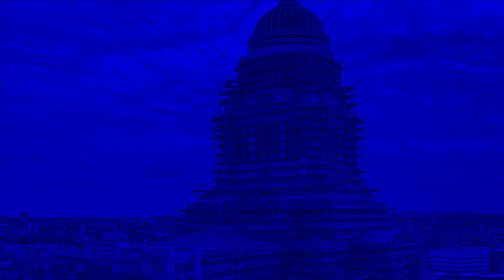Amori e Balconi: 5 amanti colti sul fatto. Esperimento Sociale, valutazione giuridica e risate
In questo video analizziamo 5 video con amanti che vengono colti sul fatto (e spesso scappano dal balcone)... lo scopo di questo video, oltre ad intrattanere, è quello di ricordarci che anche quando si viene traditi si è responsabili delle proprie azioni! ;-)

00:00 -- Presentazione: non ci sono contenuti "espliciti", ma potrebbe essere comunque difficile spiegare "qualcosa" ai bambini: guardate il video a Vostro rischio e pericolo!!!
00:30 -- 5 posto* : Serenata con sorpresa: il marito fa la serenata, la moglie pensa alla sorpresa. Attenzione: si vedono ombre fare cose piuttosto "eloquenti".
Al marito poteva andare peggio: avrebbe potuto essere fidanzato con un'attivista che passa la vigilia di Natale a presentare esposti e querele:
A parte questo, chi fa una serenata si espone al pericolo di essere perseguito per "disturbo all'occupazione ed al riposo delle persone" ex art. 659 cp, oltre che al rischio di vedere l'ombra della moglie che "fa cose" con qualcun altro.
03:20 -- Amante cade da circa sei metri per sfuggire ad un marito, colpendo prima un muretto e poi l'asfalto*. In questo caso il marito potrebbe essere condannato per "minacce" e poi tenuto a rimborsare i danni ex art. 2043 c.c..
05:24 -- Il marito vede la moglie tra le braccia di un altro; in predas all'ira, lui solleva la moto di questi e la getta giù dalla "scogliera". Il marito in questione può essere perseguito per danneggiamento, sempre che non si trasformi in Hulk e spacchi anche l'aula di Tribunale...
07:22 -- Moglie sudamericana, molto "caliente" scopre il marito con l'amante: la cerca e la insegue. E' un fatto divertente, perché l'amante cerca di fuggire nascondendosi in uno scatolone, come avviene nei cartoni animati. Nella realtà la moglie sarebbe perseguibile per tentate lesioni, visto che insegue l'amante.
10:42 -- L'amante, minacciato dal marito, cerca di fuggire usando una corda formata unendo lenzuoli, dal terzo piano. Viene prima percosso dalla vicina di casa del secondo piano e poi tradito dalla corda improvvisata che si spezza una volta giunto al primo piano; sopravvissuto alla caduta, viene intercettato dal marito che, in un eccesso d'ira lo insegue e lo agguanta. Personalmente credo si tratti di una candid camera o un esperimento sociale, perché in una ripresa si vede che qualcuno, sotto i balconi, ha steso alcuni materassi e sembra comunque sospetto il fatto che degli amanti predispongano, come via di fuga, una corda di lenzuoli con tanto di vecchietta in modalità beserk al piano di sotto... In ogni caso, il marito colleziona tutti i reati dei punti precedenti... oltre al reato di lesioni;
13:16 -- Conclusioni: i rapporti familiari si basano sulla fiducia; se un rapporto è arrivato agli sgoccioli è meglio dirlo e parlarne in salotto, piuttosto che farlo scoprire trovando qualcuno senza abiti in casa o sul balcone;
14:10 -- Scena post credit